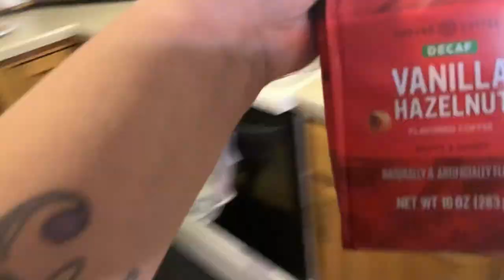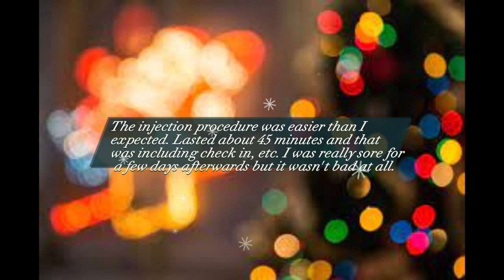Vlogmas Day 10, Injection Day